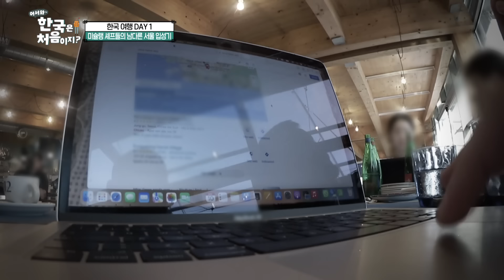이탈리아 미슐랭 셰프들이 선택한 숙소는 한옥?! 아름다운 한옥의 자태에 푹 빠져버린 셰프들😍 l 어서와정주행​ l MBCevery1 l EP.277-2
이탈리아 미슐랭 셰프들이 선택한 숙소는 한옥?!
아름다운 한옥의 자태에 푹 빠져버린 셰프들😍